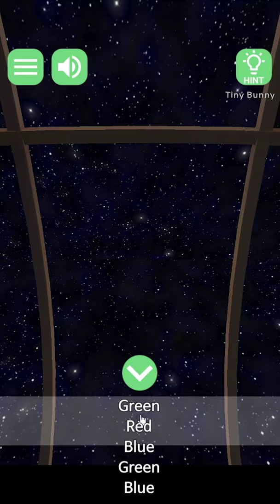Escape Game Lodges & Dwarfs Walkthrough (STUDIO WAKABA) | 脱出ゲーム 極北のコテージに集うこびとたち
Escape Game Lodges & Dwarfs Walkthrough (STUDIO WAKABA)
脱出ゲーム 極北のコテージに集うこびとたち 攻略 공략